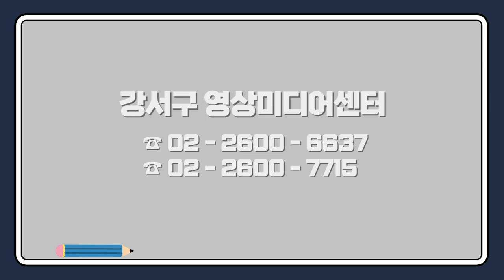저작권 무료 특강 안내(2021년 11월 8일)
저작권 무료 특강
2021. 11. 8. 월요일 14:00~ 16:00
관심있는 분들의 많은 시청 바랍니다!